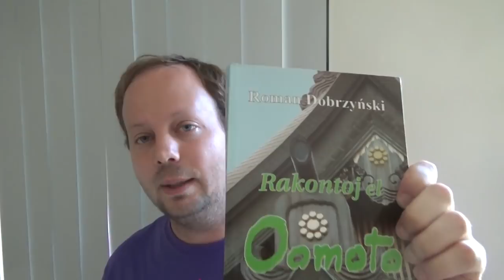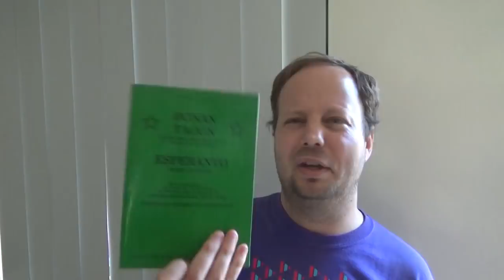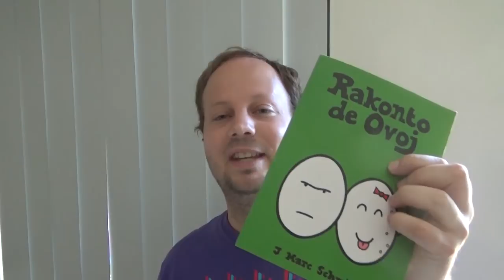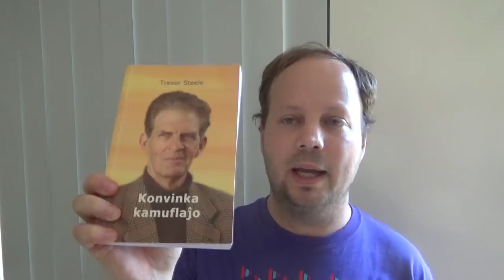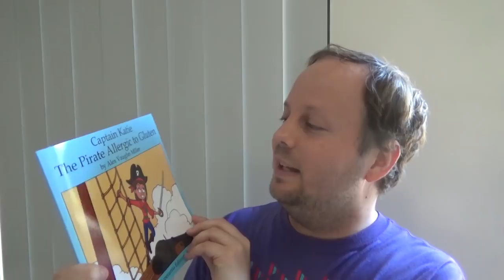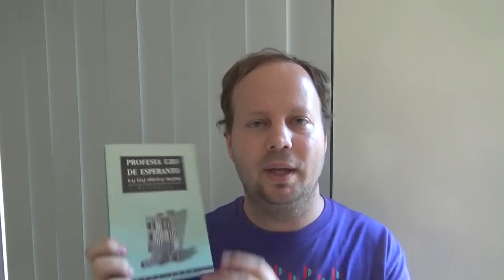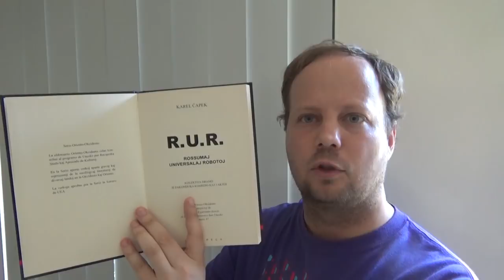Mia kolekto de Esperanto-libroj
En ĉi tiu videoblogo, mi montras mian kolekton de Esperanto-libroj kaj iom resumas ties historion.